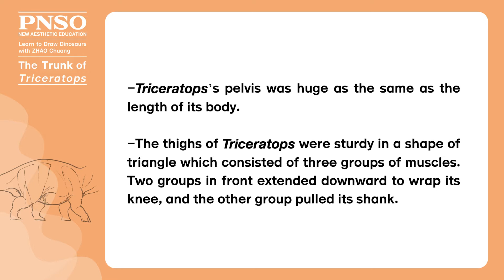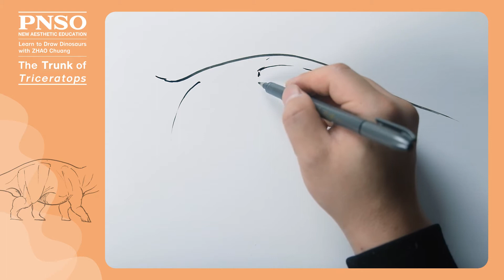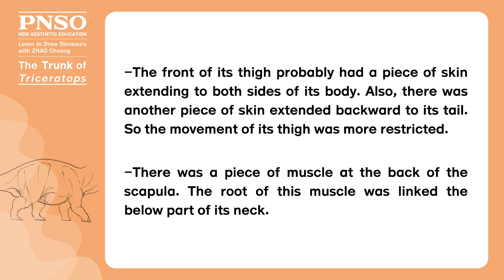06 The Trunk of Triceratops | Join ZHAO Chuang in Drawing Doyle the Triceratops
Triceratops was an animal with sturdy limbs and a round trunk. When drawing its trunk, pay attention to the proportion of each part. Check the key points of the trunk of Triceratops and join ZHAO Chuang in Drawing Doyle the Triceratops.

-Triceratops’s pelvis was huge as the same as the length of its body.
-The thighs of Triceratops were sturdy in a shape of triangle which consisted of three groups of muscles. Two groups in front extended downward to wrap its knee, and the other group pulled its shank.
-The front of its thigh probably had a piece of skin extending to both sides of its body. Also, there was another piece of skin extended backward to its tail. So the movement of its thigh was more restricted.
-There was a piece of muscle at the back of the scapula. The root of this muscle was linked the below part of its neck.

Doyle the Triceratops 1:35 scientific art model is available from PNSO online stores.